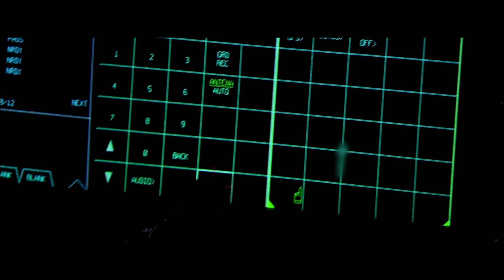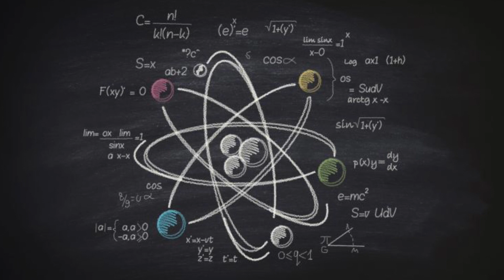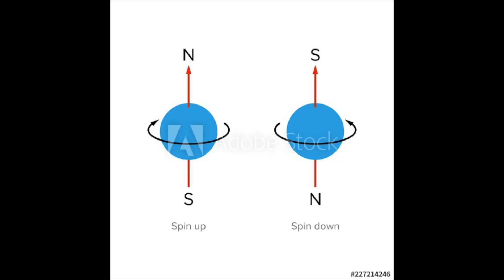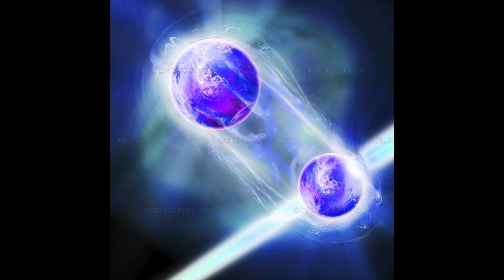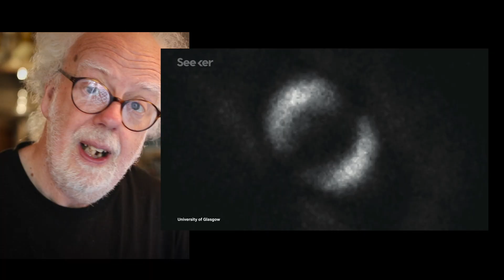Secrets of Quantum Radar - Prof Simon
What is Quantum radar? what is quantum physics? What is spooky entanglement?  what did Albert Einstein no like it?  How do the Chinese
see the F35 ?  Prof Simon tries to answer these questions.

Add your voice to the comments